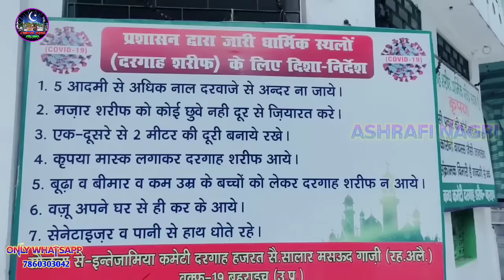Gazi Sarkar history| Syed Salar Masood Gazi |गाजी सरकार हिस्ट्री | सैय्यद सालार मसूदगाजी बहराइच शरीफ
Gazi Sarkar history| Syed Salar Masood Gazi | गाजी सरकार हिस्ट्री | सैय्यद सालार मसूद गाजी बहराइच शरीफ

दोस्तों अस्सलाम वालेकुम मैं अशरफी आप लोगों का इस्तकबाल करता हूं आपके और हमारे यूट्यूब चैनल अशरफी नगरी में

दोस्तों हम इस चैनल पर मखदूम अशरफ की नात और मन कबत डालते रहते हैं अगर आपको इस तरह की वीडियो पसंद है तो हमारे चैनल  अशरफी नगरी

Gazi Sarkar
syed salar Masood Ghazi
Bahraich Gazi Sarkar
Ashrafi nagri